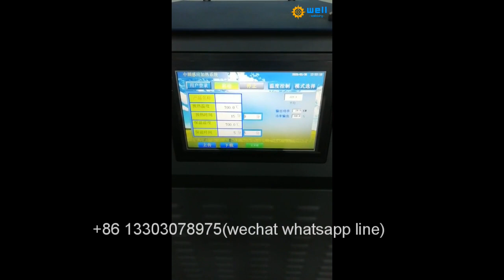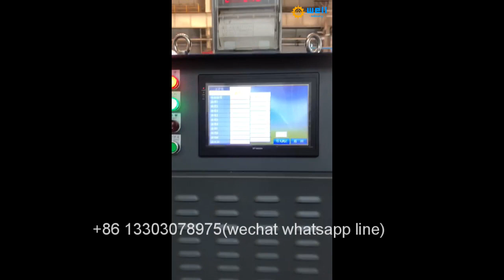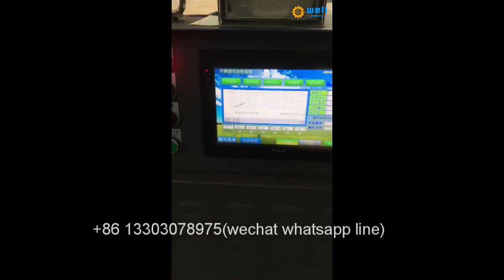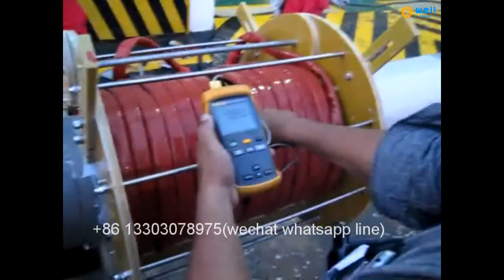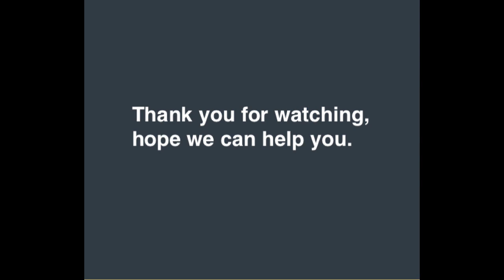Portable Offshore platform steel structure Soft induction coil post weld heat treatment production l